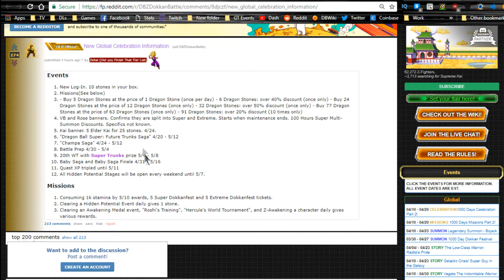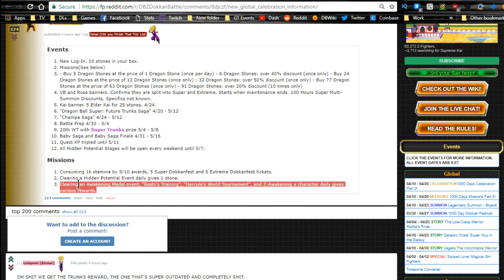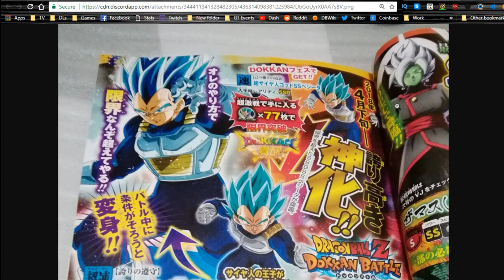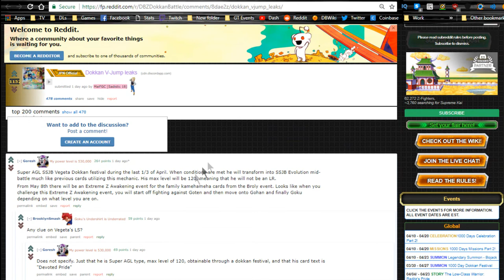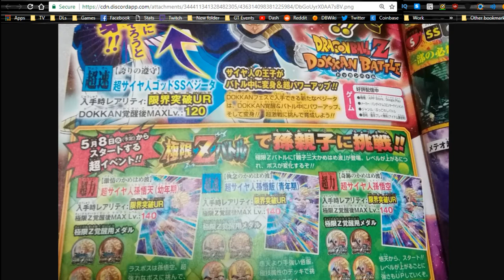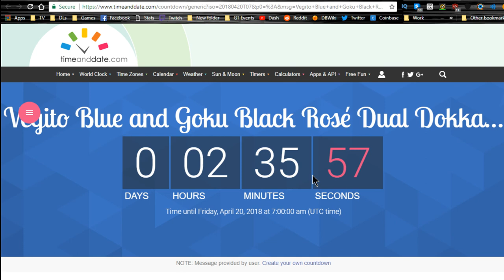New Vegeta Blue Fully Mastered & NEW Family Kamehameha EZA!! || DBZ Dokkan Battle